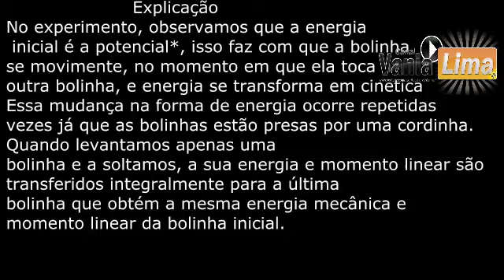VANIA LIMA-PÊNDULO DE NEWTON (CONSERVAÇÃO DE ENERGIA MECÂNICA)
Projeto Somos Físicos
Registro:Fundação Biblioteca Nacional-Ministério da Cultura
"Eu sou apenas a Maestra dessa magnífica orquestra"
Grupo Thomson (2°A)
Realização na E.E.José Calvitti Filho
2012
Todos os alunos participam do projeto por livre e espontânea vontade.
A liberação e divulgação das imagens são orientadas e supervisionadas por mim e tem ciência dos pais que assinam a autorização de participação..
A manipulação de materiais e objetos utilizados nos experimentos são supervisionados por mim.
Eu não participo do programas  de monetização, portanto, o canal não tem fins lucrativos.
Vania Lima